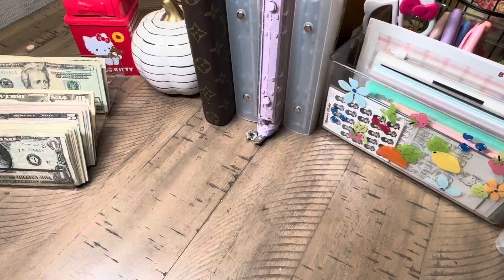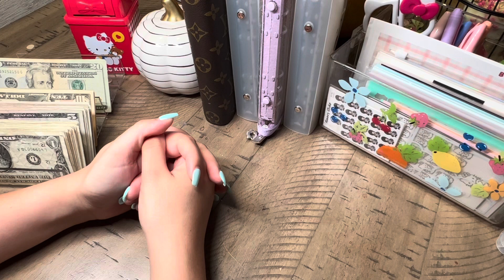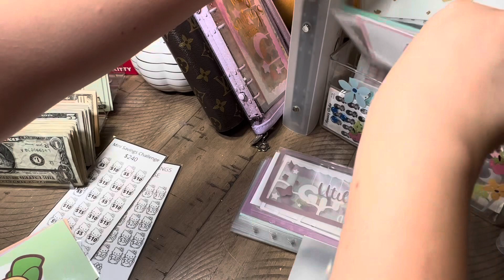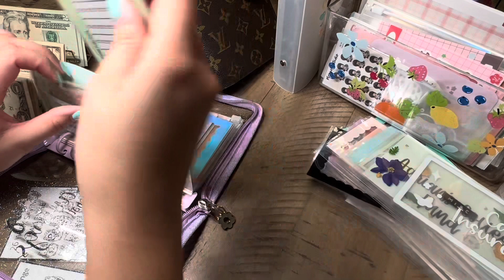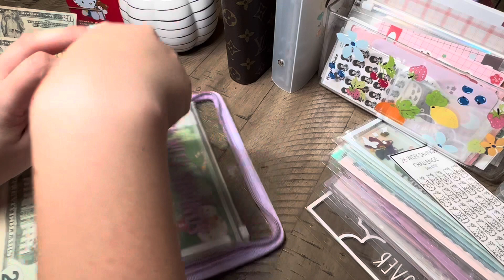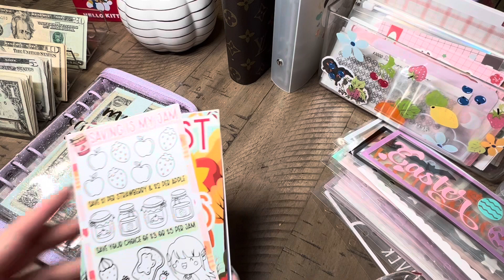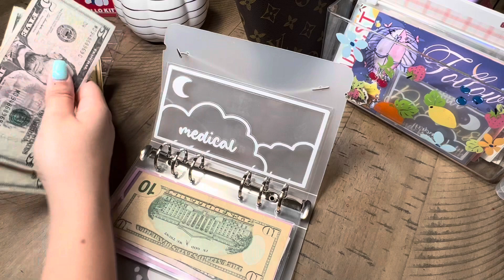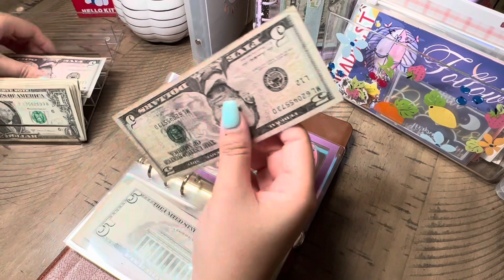I’m back! Cash Envelope Stuffing |Starting over …again | why I’ve been away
Here are the names of all the Etsy shops I use

Envelopes
- Budgetwithtrisha
- KaysWallet
- pixielacksplanning
- OhMyPies (Disney envelope)

Binders
- Budgetwithtrisha
- PrincessBudgets
-EmmelliDesign

Trackers printable
- mamamakesitallstore

52 week challenge box
- HappybudgetCreations

Savings challenges printouts
-  CarrieJayBudgets
- LemonadeMindset
- MagnoliaxBudgets

Hello Kitty savings challenges
-StuffWithStephanie

Scratch off challenges
- EmmelliDesign

Dashboards
- MissyBelloPlanners

Bluey trackers
- BellaScarletCreates